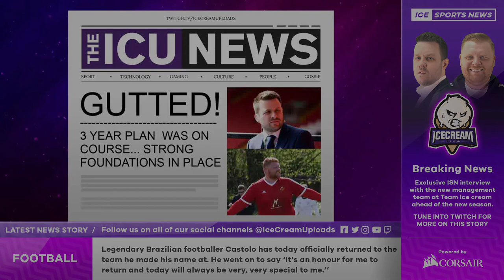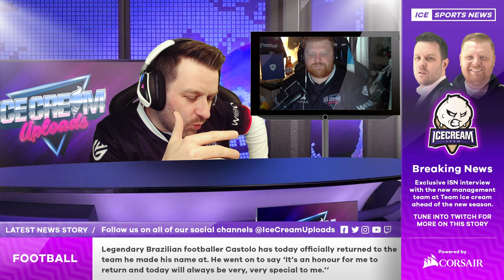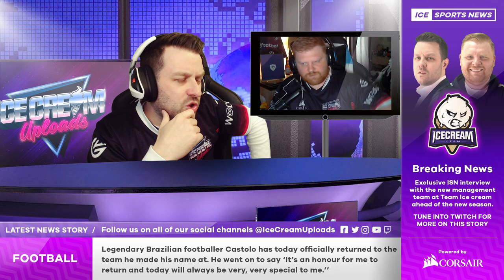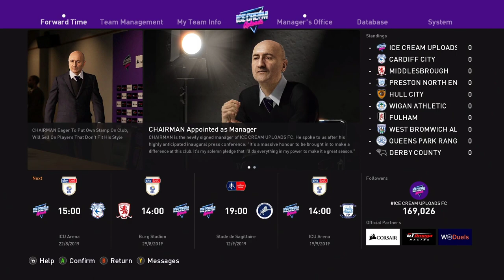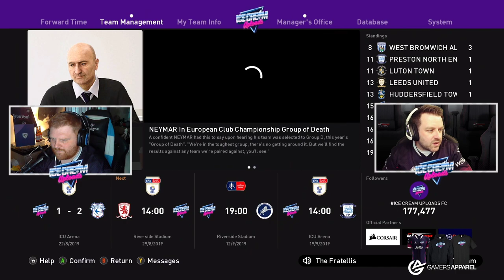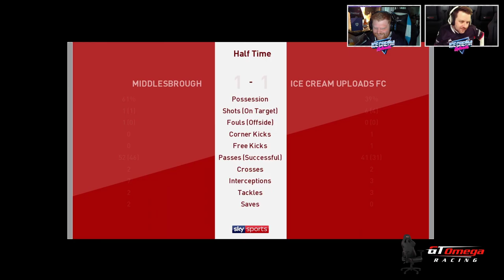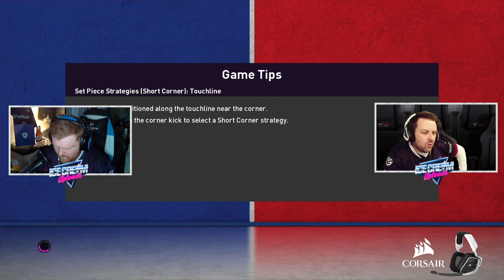Master of The League! Episode 1 | eFootballPES2020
The ICU Arena is now open as a new season dawns for the most dynamic duo in the world of football. After being sacked in their previous roles, Ice Cream Uploads FC takes a chance on re-hiring them for what could be their last chance in football management.

Join them as they look to take a struggling Championship side into the dizzy heights of the Premier League